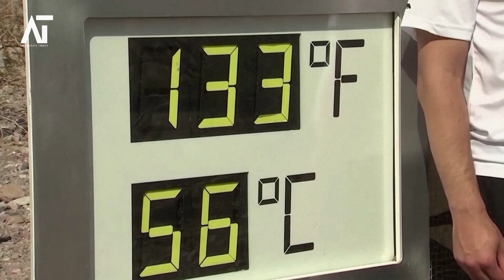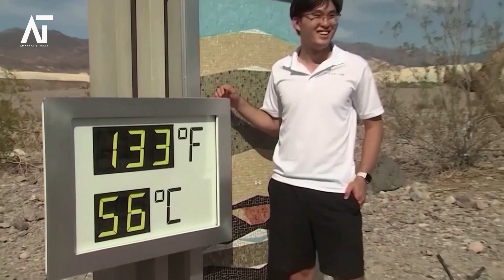12 Consecutive Months Break Records Climate Crisis Update | Amaravati Today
Each of the past 12 months ranked as the warmest on record in year-on-year comparisons, the EU's climate change monitoring service said on Wednesday, as U.N. Secretary-General António Guterres called for urgent action to avert "climate hell." Zachary Goelman produced this report.

Source: Reuters